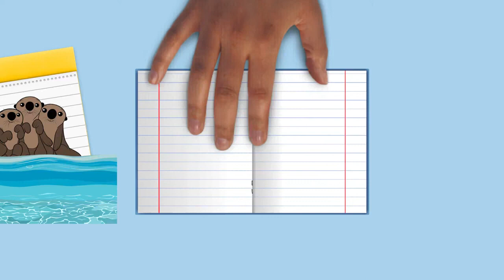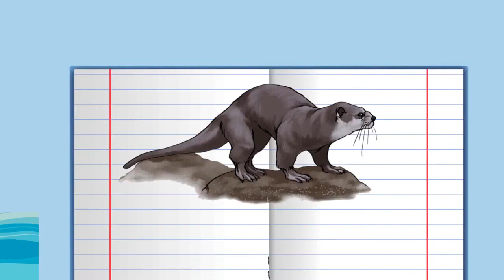Draw My Life Otters